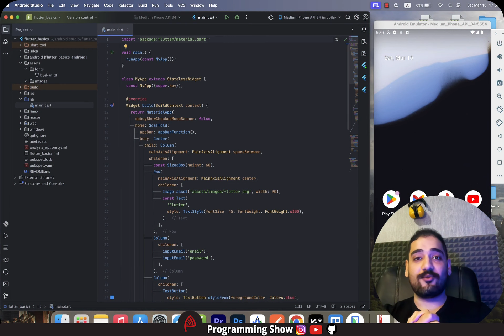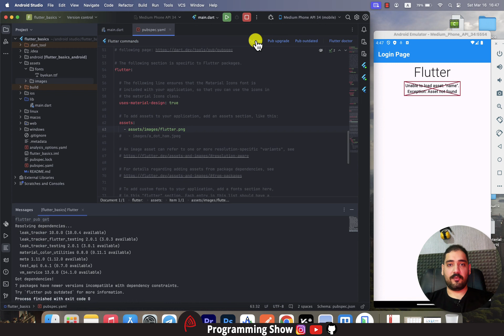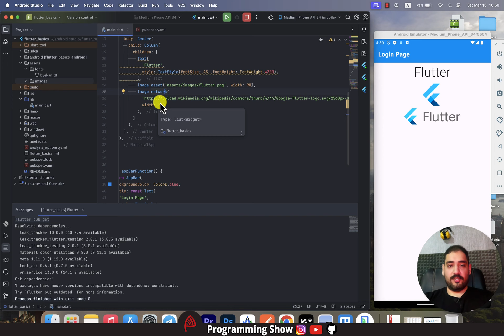اموزش رایگان فلاتر مقدماتی - ویجت Image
در قسمت ۱۳ اموزش رایگان فلاتر مقدماتی با هم یاد میگیریم که چطور عکس ها رو به صورت های مختلف در فلاتر نمایش بدیم.

🔥 اگر دوست داری برنامه نویسی با فلاتر رو بصورت پروژه محور و با کوچینگ یاد بگیری روی این لینک کلیک کن